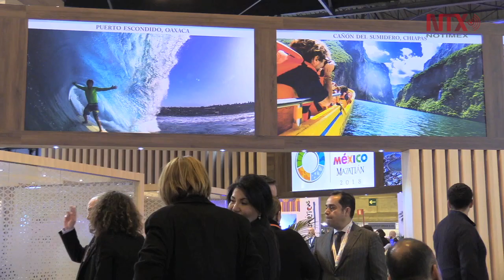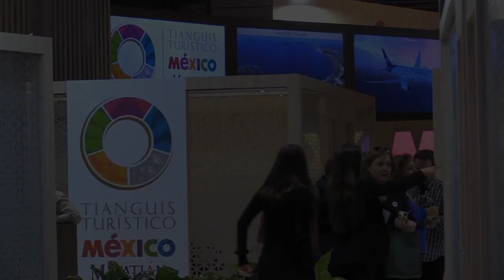Pabellón de México en Fitur 2018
El secretario mexicano de Turismo destacó que en 2017 ha crecido la afluencia de viajeros desde Estados Unidos, un 12 por ciento, y que por el contrario ha bajado la salida de México hacia ese y otros países en un seis por ciento respecto de 2016